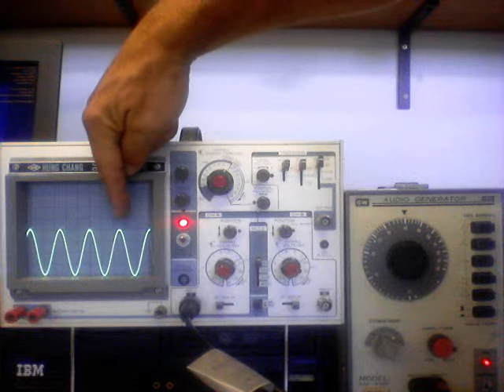Corowa High Physics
A place for students to find content for high school physics